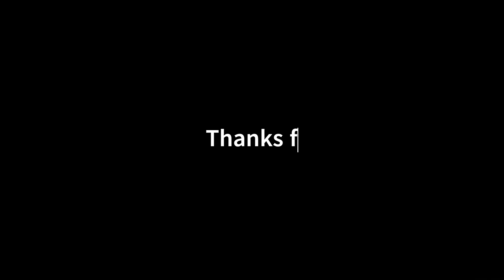Rain Race, racing home. 47mm cHINA DOLL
Racing home before a thunder strom. First time recording using Insta360. like WTF???
Custom fabrication of YZ85 pipe done by Gordie Barnes.
Engine Details:
Ported 66/80cc, 47mm, china Doll by JM Rides
Bottom end - crank case port matched by JM Rides
DLH- Bottom Case stuffing plates installed by JM Rides
Squish clearance .71mm
DLH- Balanced Crank
DLH- Hardened steel bucking bar
YZ85 custom exhaust Exhaust
Exhaust Blow Down - 21%
Fuel Oct. 91
Main Jet 90
Pilot Jet 30
32:1 fuel ratio
DLH- Budget Clutch
DLH- PowerStorm CDI & Magneto
DLH- G2 Reed valve with stuffing plates
DLH- 23mm intake
VM18 Mikuni Carb
36 TOOTH SPROCKET
11 TOOTH MAIN SPROCKET